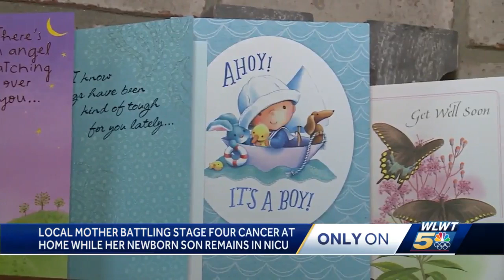Local mother battling stage 4 cancer while newborn son remains in NICU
Kia Moerlein is able to sit in her living room after nearly a month-long hospital stay following a devastating cancer diagnosis.